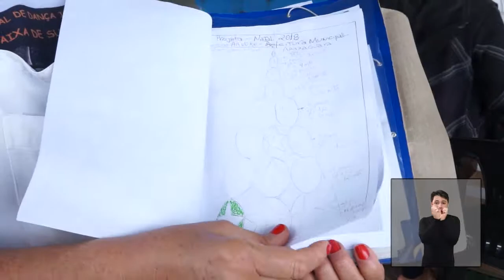Jornal Acontece - Decoração natalina de Araraquara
Preparativos para a decoração natalina nas ruas de Araraquara.